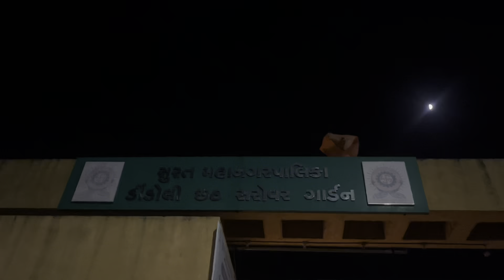Rami park Dindoli,Surat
I hope all of you enjoy this video ,